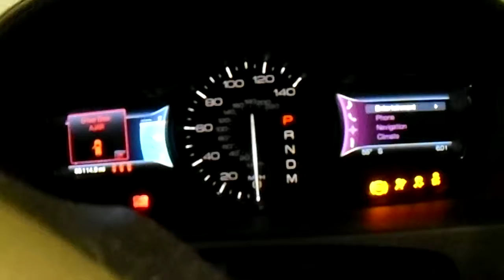16B0208 2011 LINCON MKX,3.7,A.T.,AWD,85114 MILES,MORRISON'S AUTO SALVAGE YARD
16B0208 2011 LINCON MKX,3.7,A.T.,AWD,85114 MILES,MORRISON'S AUTO SALVAGE YARD